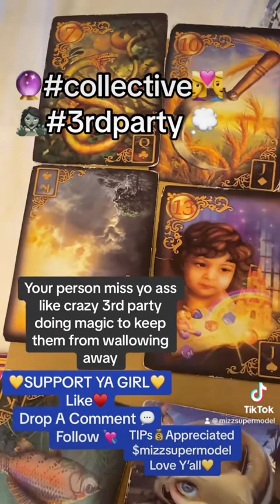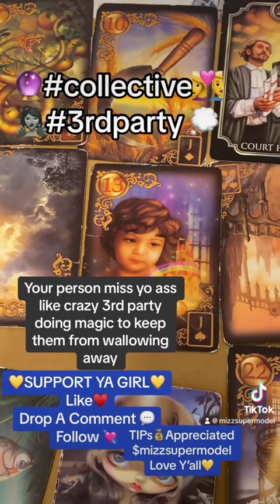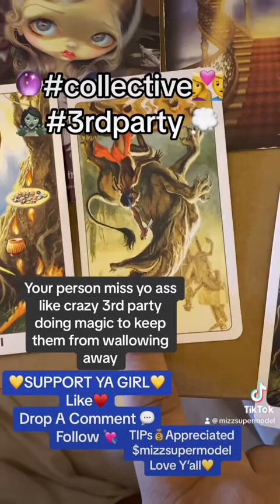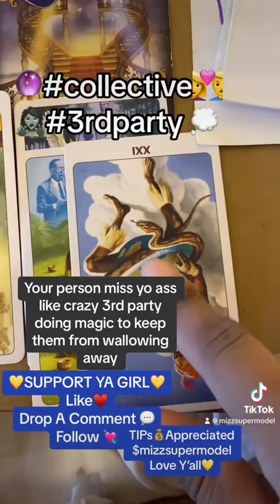🔮collective👩‍❤️‍👨🧟‍♀️3rdparty 💭yo person miss ya ass like crazy 3rd party doing magic#tarot